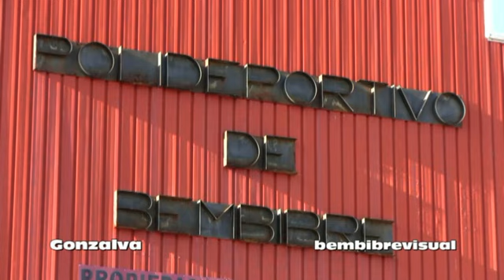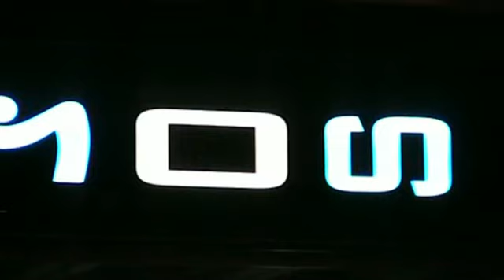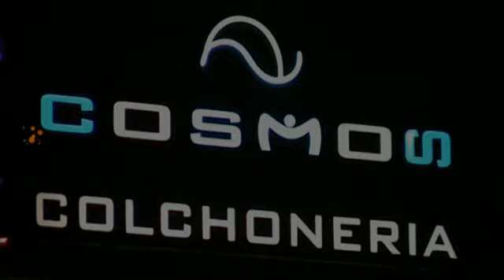Segunda Marcha Negra (24-09-2010) Ponferrada Bembibre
La segunda Marcha Negra llegó a Bembibre el día 24 de septiembre de 2010 sobre las 5 de la tarde. A la entrada de San Román fueron recibidos por miles de personas que los acompañaron hasta la Plaza Mayor entre aplausos y aclamaciones. Allí, después de unas palabras de ánimo del regidor municipal, la banda de gaitas de la escuela municipal de música entonó el Santa Bárbara Bendita, que fue coreado por todos los presentes.